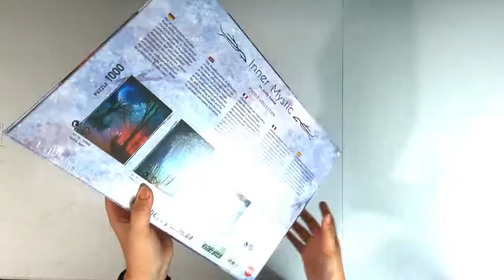Worlds Apart | Andy Kehoe | Heye Puzzle (Timelapse)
Worlds Apart, 1000 pcs. Heye Puzzle
Inner Mystic Series
Art by Andy Kehoe